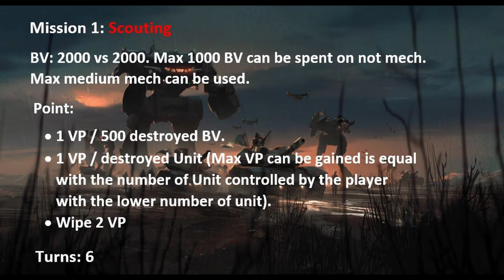Classic Battletech - Battle Report - Mercenaries vs Capellan Confederation - Dyev Incident Mission 1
Classic Battletech - Battle Report
Mercenaries vs Capellan Confederation
Point: 2000 BV
Era: Late Succession War - Renaissance
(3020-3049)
Map: Mines 2
Gametime: ~ 2,5 hour
Gamemode: Scouting (Turn limited deathmach)

First mission of a self made mini campaign.
Weather effect was choosen randomly by dice before the mission.
We mislooked 1 rule for snow(we didnt had the TO with us) so we only used the hit modifier for the infantry,which was useful for the capellan player.

Sounds effects from Mechwarrior 3&4 for spicing up the video.
Snow effect in the background from youtube
Fleschs Sheets used for Enforcer to register hits on the mech